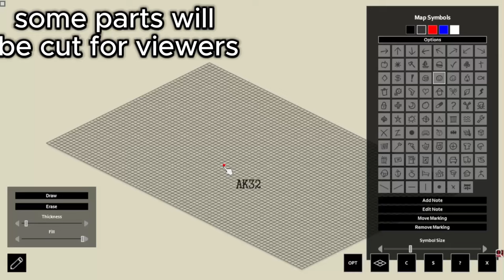20 Days To Evac - A Project Zomboid Movie Special -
welcome to the new video where i survive 20 days in Muldragh  (strange cause it was supposed to be Bedford and sims but glitches) on normal population with fast shamblers and a lot of helicopter events and we will see if i can survive it and make a base as i will be a insurgent as the story goes as im sent in to fortify a base for my command and get evac by day 20 or if i get killed by the infected or every 5 days or at random i get a horde night or injury as you will find out when you watch the video and boring parts will be cut for your enjoyment and torment me as this will be told in a story like tone.

special thanks to mfvamp for the idea

and others that may not be important